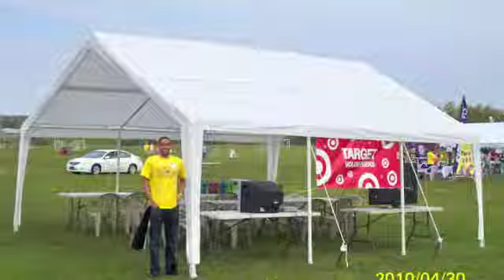Springfield MA Tent Rentals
Springfield Ma Party Rental
200 Oakdale Street, Springfield MA 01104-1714

Springfield Bounce House Rentals,  Moonwalk Rental,Tent Rental, Water Slide Rentals & Party Rentals